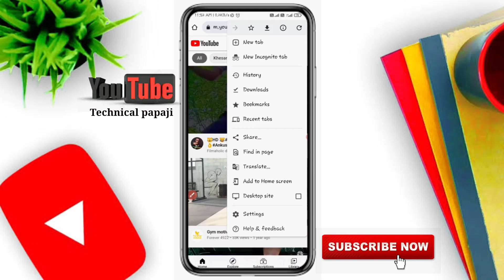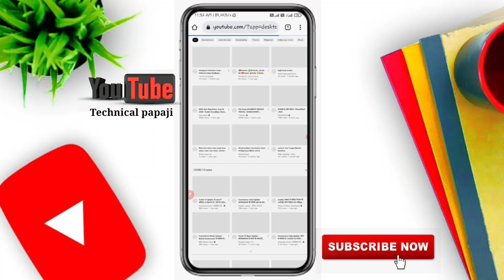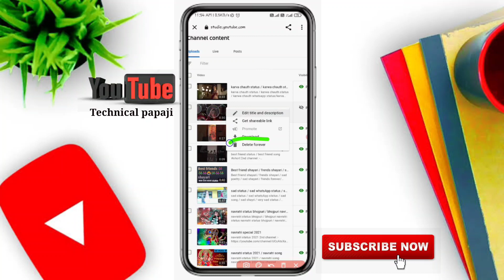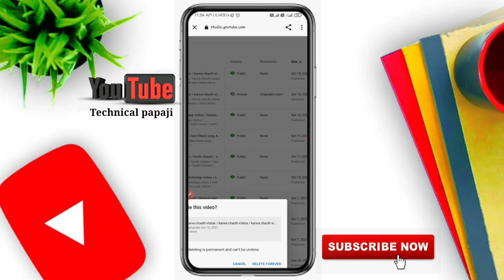Copyright claim kaise hataye / how to remove copyright claim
About:-  dosto maine iss video me ye bataya hai ki copyright claim kaise hatate h
Support karo Apne bhai ko🙏😘👇
copyright claim kaise hataye mobile se 2021
copyright claim kaise hataye in mobile
copyright claim kaise hataye manoj dey, copyright claim kaise hataye phone se
copyright claim kaise hataye youtube studio se
copyright claim kaise hataye video se
copyright claim kaise hataye dispute

दोस्तो स्वागत है आपका आपके अपने YouTube चैनल Technical papaji मे बहुत बहुत शुक्रिया दोस्तो आप हमारे चैनल पर आए और अपना किमती समय दिया दोस्तो अगर मेरी video थोड़ी सी भी अच्छी और informative लगी हो तो video को like और चैनल को subscribe कर के ही जाइयेगा क्योकि हमारे चैनल पर ऐसे ही  ही नई नई video आती रहती है